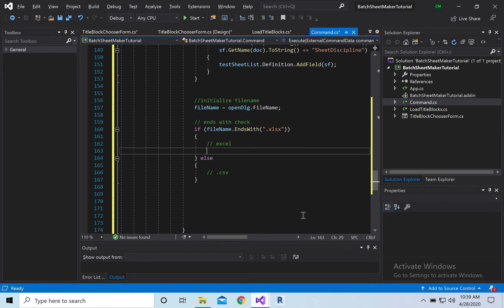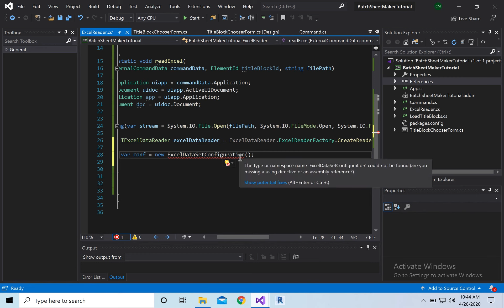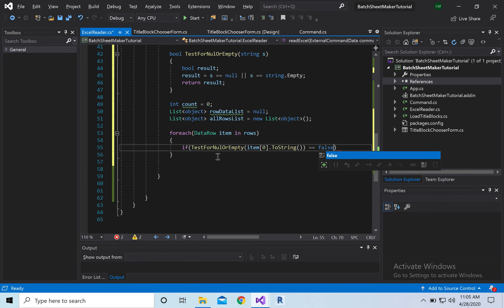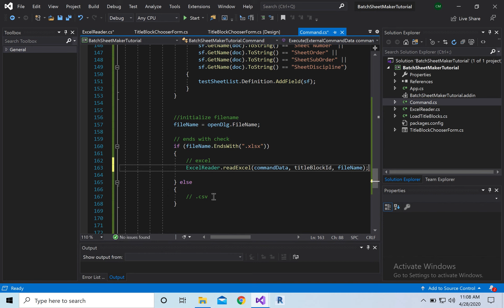Revit API - Batch Sheet Maker - Part 7 - Excel Reader Set Up